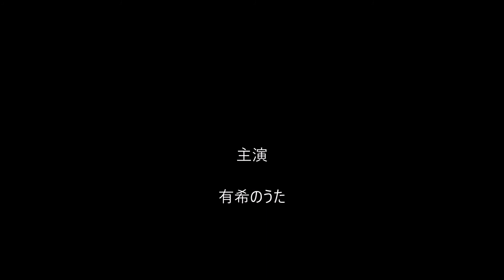有希の好きな曲「気絶するほど悩ましい」（カラオケ・ソロ）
こちらは、ｃｈａｒさんの歌謡ロックへのデビューシングルですが
楽曲としても良い曲ですよね～(#^_^#)
大好きな曲ですぅ～(^o^)/